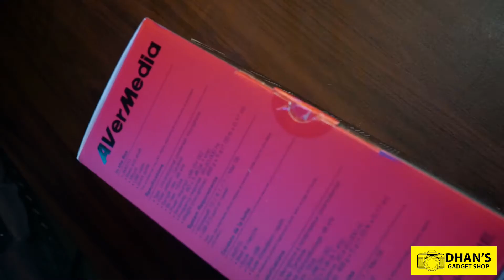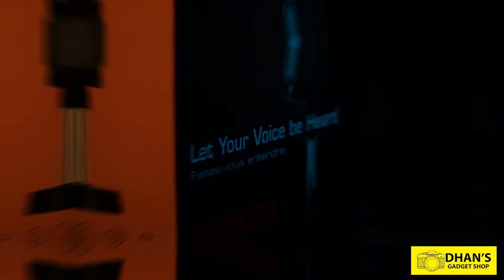Avermedia AM310 USB MicrophoneBest used for online classes, meetings, conference, and vlog!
Avermedia AM310 USB Microphone
Best used for online classes, meetings, conference, and vlog!
P6,000

Specs:
USB 2.0 Plug and Play
High Quality Recording
Zero-Latency Monitoring
Headphone Volume and Mic Mute control

Dhanstore
Dhans Gadget Shop